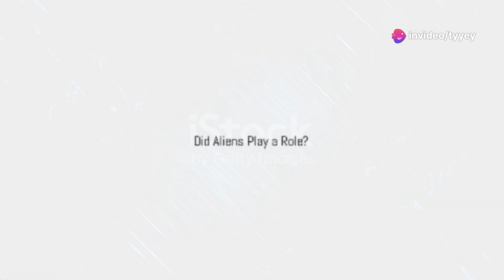Alien Waters Unveiling the Extraterrestrials greatest fears